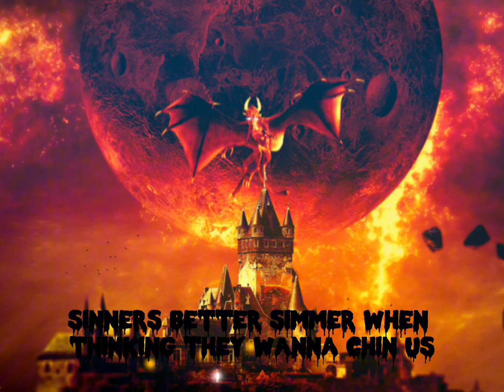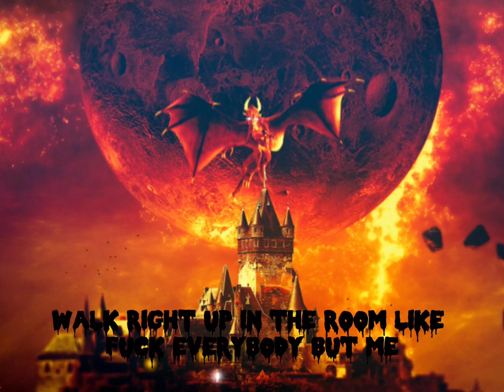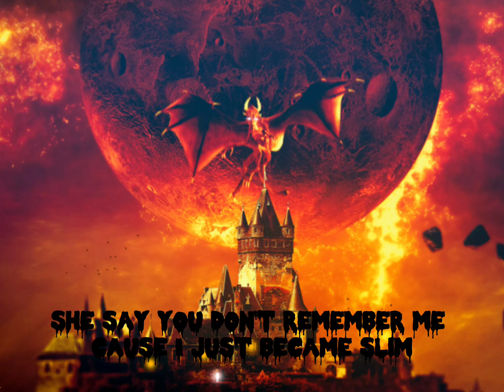TECH N9NE - EVERYBODY BUT ME - ( OFFICAL LYRICS )